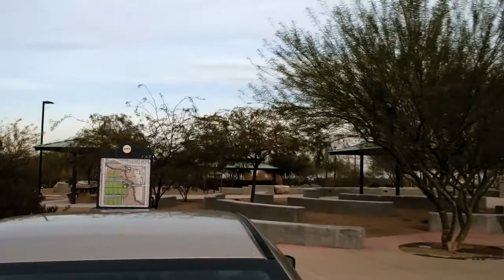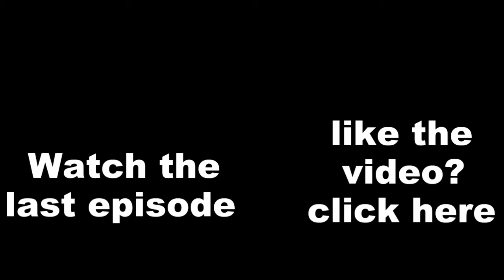CRAZY WOMAN!!! SHE HELD THE TREE TOTHE ROOF OF THE CAR!!